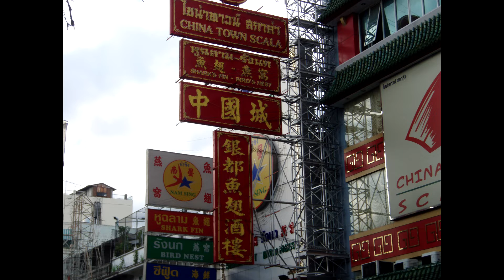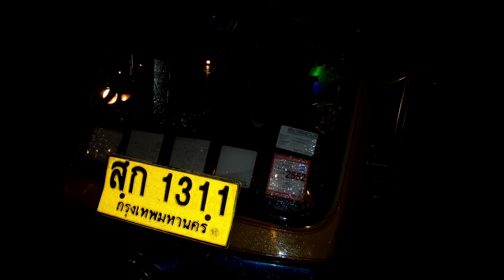P132-2 タイ旅行 大輝と 20080815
20080815 タイ旅行　大輝と　P132-2.mp4